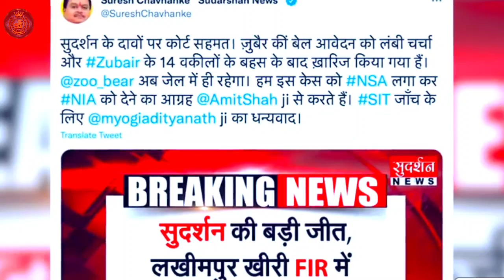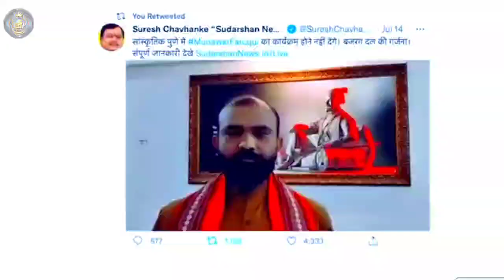INDIA : Munawar Faruqui के Concert पर हमला•संघियो का Propoganda Fail• रोज़गर नही• ola tale tale vu😯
Thank you guyss for watching now please

be infringing.